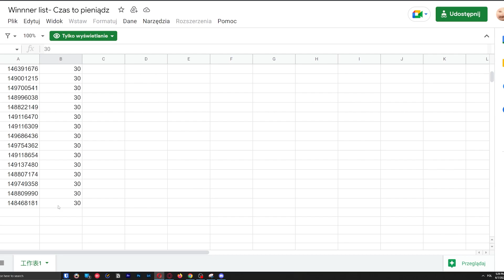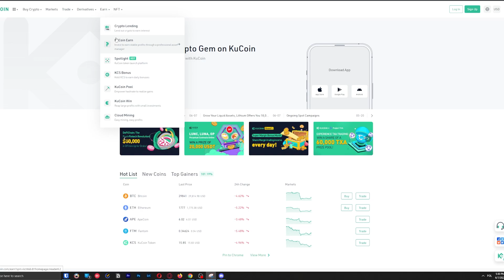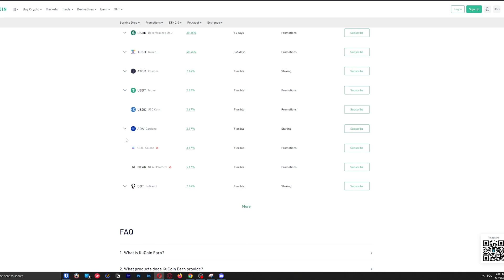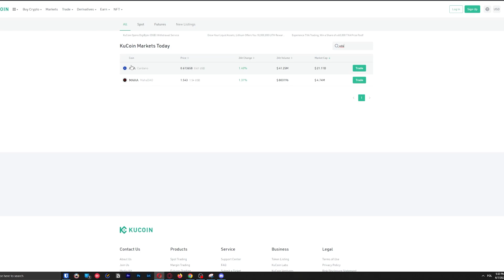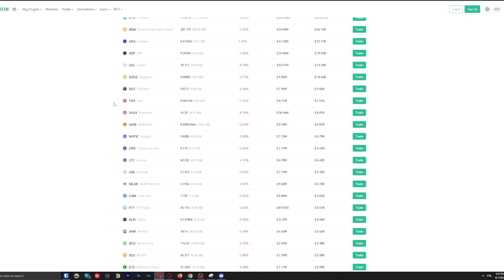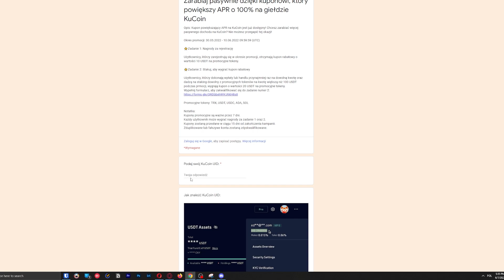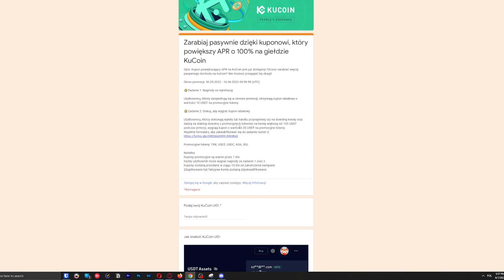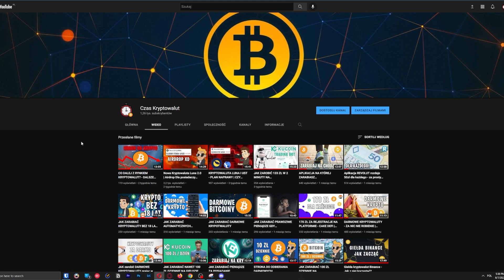JAK ODEBRAĆ DARMOWE 40 ZŁ OD GIEŁDY KRYPTOWALUT - KUCOIN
🔥 Kurs - Jak zarabiać w internecie? Najlepsze metody!
🔥 Kurs - Jak wybić się na YouTube? Osiągaj sukces! Zarabiaj więcej!